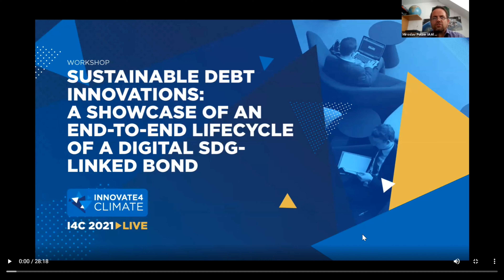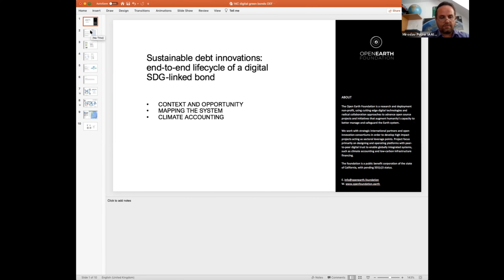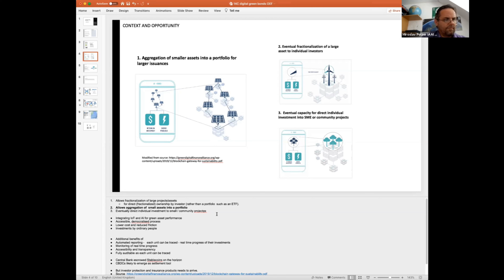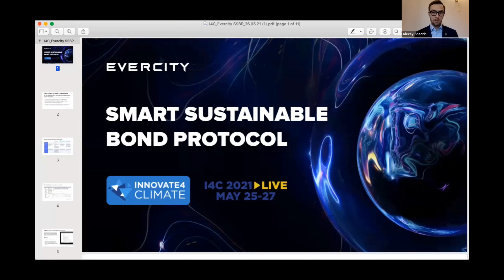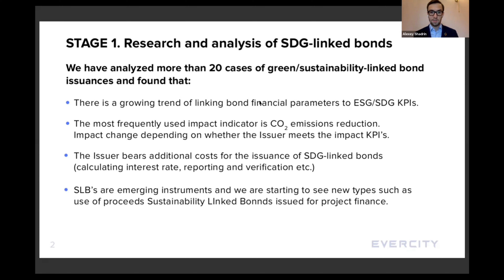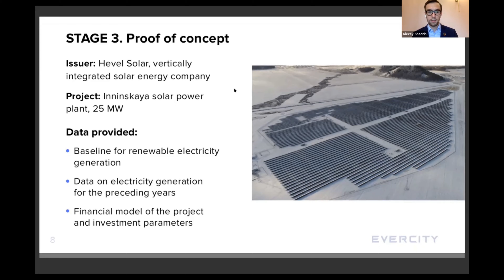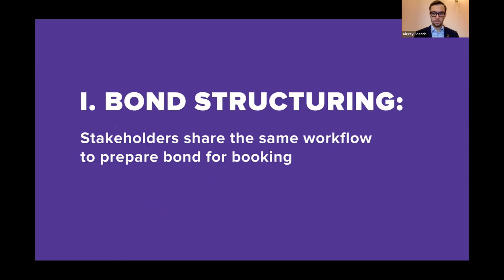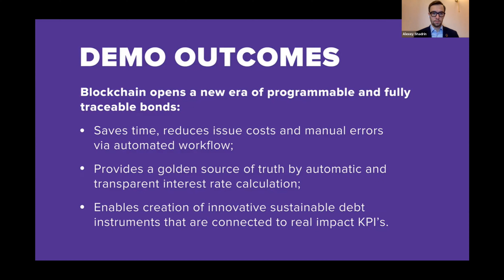Innovate 4 Climate presentation